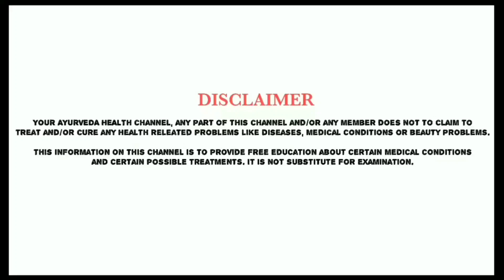सिर्फ 3 दिन इसे लगालो 36 की कमर 25 की हो जाएगी।। weight loss remedy, wajan kam karne ka upay